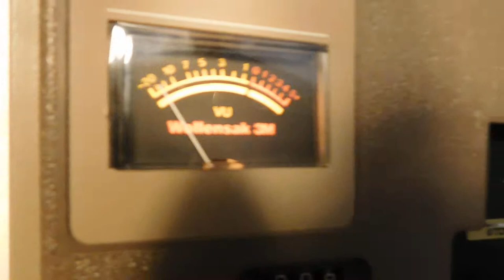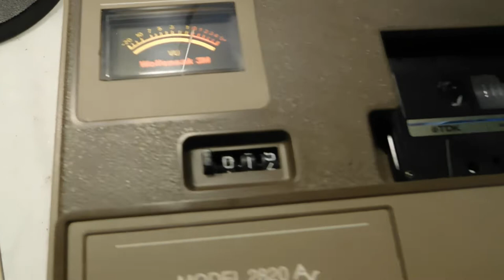Wollensak Shure B-162-4 Mic Demo #1